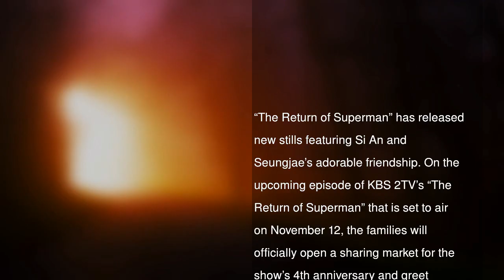Si An And Seungjae Are Best Friends In New “The Return Of Superman” Stills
“The Return of Superman” has released new stills featuring Si An and Seungjae’s adorable friendship.